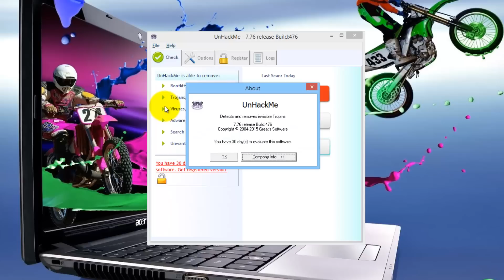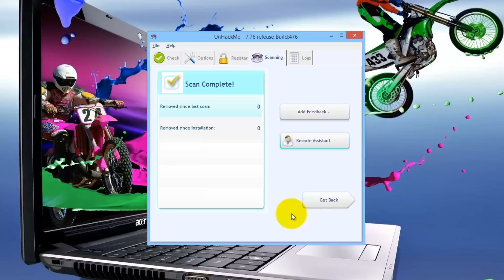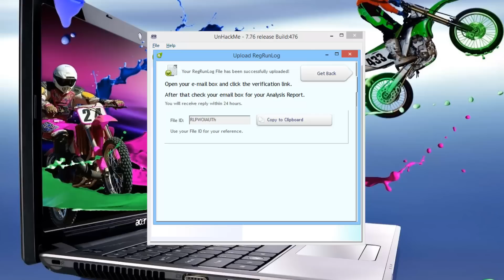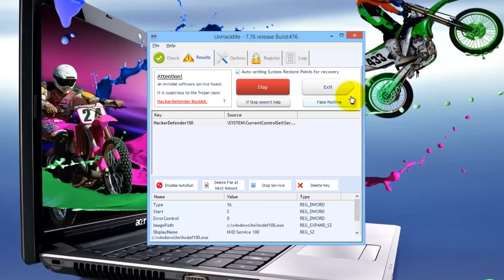UnHackMe 7.76 Build 476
UnHackMe 7.76 Build 476   Tutorial